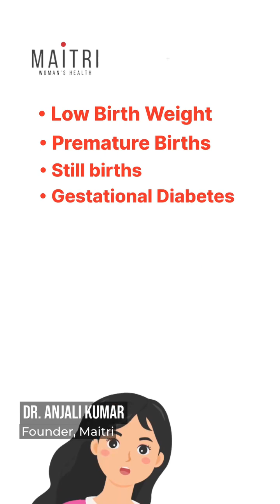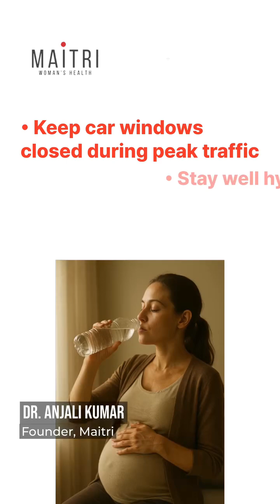How does POLLUTION💨 affect PREGNANCY?🤰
If you are pregnant and stay in Delhi NCR, this reel is for you.🤰

With 🌬️AQI spiking in Delhi, it’s not just about your lungs, your unborn baby’s health is affected too.

The biggest threat is PM2.5, tiny pollutant particles that are 30 times smaller than a grain of sand.
Because they are so small, they cross the lungs, enter the bloodstream, and can even reach the placenta.

➡️Research shows PM2.5 exposure is linked to:
• Lower birth weight
• Increased risk of preterm delivery
 • Higher chance of gestational diabetes • Greater risk of pre-eclampsia
• Impaired fetal lung development
 • Higher risk of childhood asthma and respiratory illnesses.

Other pollutants like NO₂, SO₂, ozone, and carbon monoxide further reduce oxygen supply to the placenta and increase inflammation which is why pregnant women feel breathless, fatigued, nauseous, or unusually dizzy during high pollution days.

✅What you can do:

• Stay indoors when AQI is “very poor” or “severe” and keep windows closed.
• Use an N95 mask if you must step out, especially during peak traffic hours.
• Use air purifiers in the bedroom or sleeping area (HEPA filter preferred).
• Stay hydrated & include antioxidant-rich foods (berries, nuts, citrus, leafy greens).
• Prioritise regular prenatal check-ups and ask your doctor for fetal monitoring if pollution exposure has been high.

Your body is not alone, you’re carrying new life. Protecting the air around you protects the tiny one inside you.